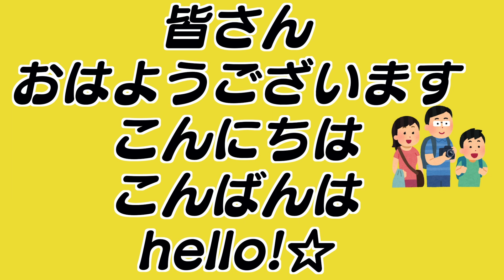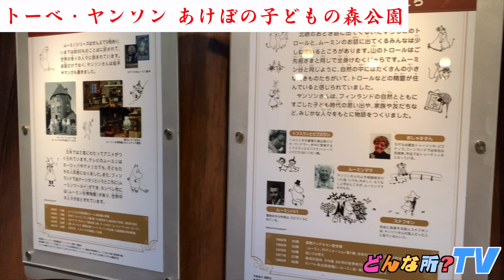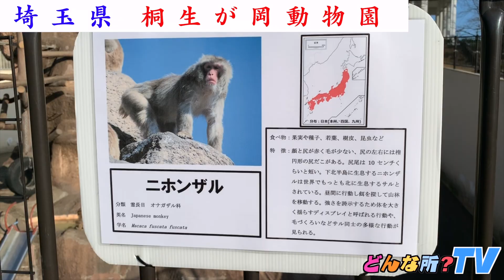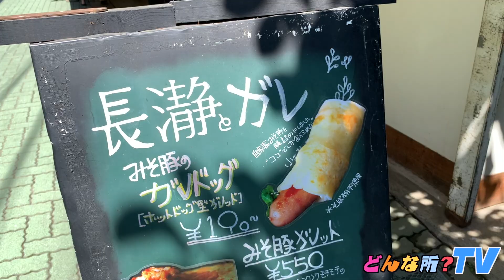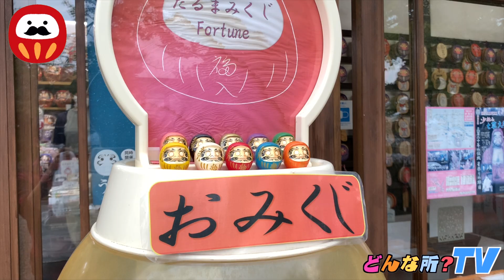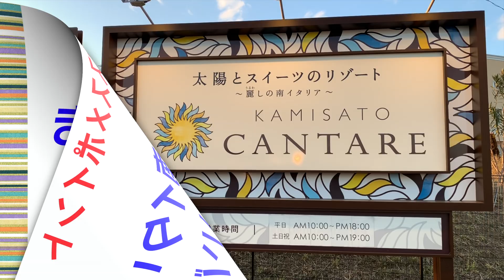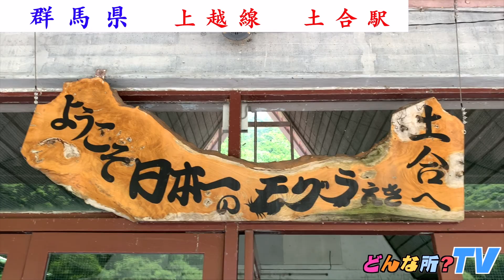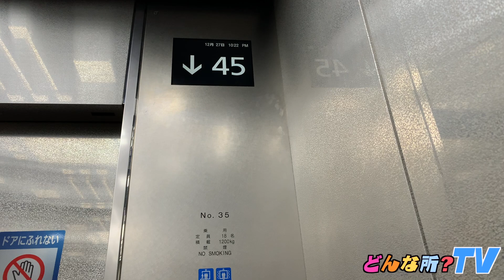【永久保存版】関東の無料観光スポットってどんな所？【行きたい場所が絶対見つかる！】国内旅行厳選ベストランキングTOP10⭐︎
【永久保存版】
関東の無料観光スポットってどんな所？
【行きたい場所が絶対見つかる！】
厳選ベストランキングTOP10⭐︎

お出掛け系YouTuberの私が今までご紹介した観光スポットの中で、
関東で無料で観光できるスポットを10選
独断と偏見で選ばせて頂きました。
少しでも皆様のお出掛けの参考になれれば嬉しいです！
各スポットの詳細動画は下をチェック！

ーーーー☆どんな所情報☆ーーーー

What kind of place is a free tourist destination in Japan?

効果音ラボ・ポケットサウンド・MusMus
( ^ω^ )使用しているイラスト( ^ω^ )
いらすと屋